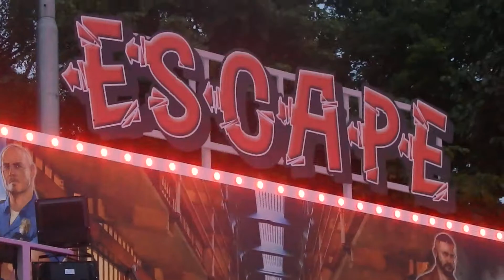Escape *H. Van De Molengraft* - Offride In De Avond Kermis Tilburg Budgetkermis 2018